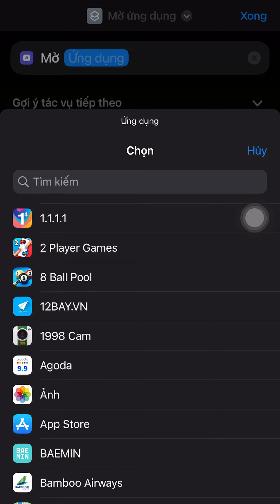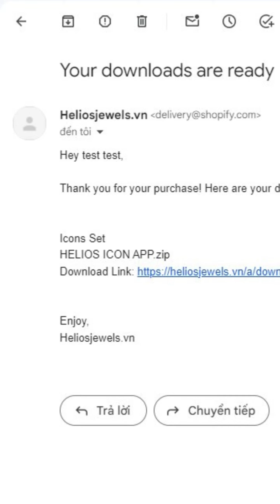Cách custome điện thoại của bạn theo phong cách Helios